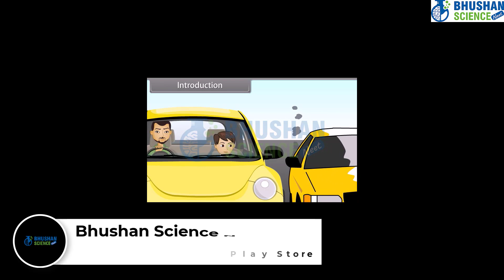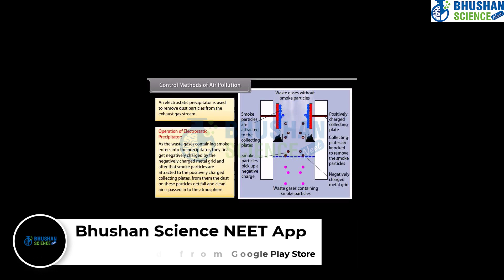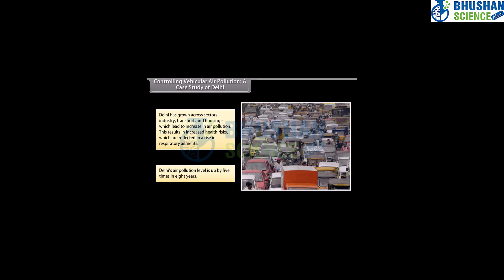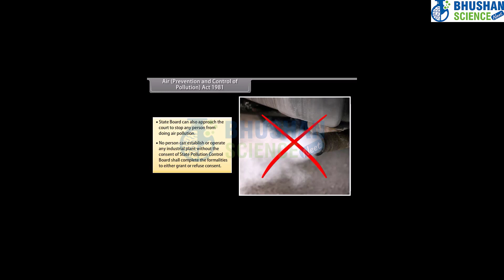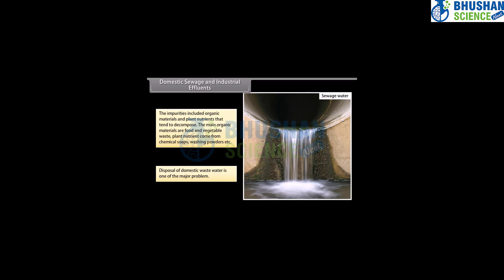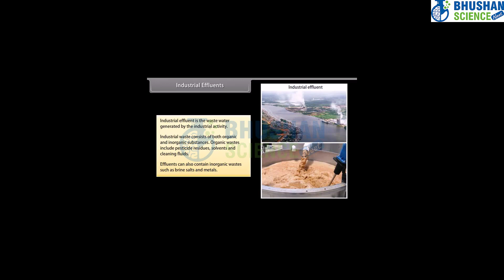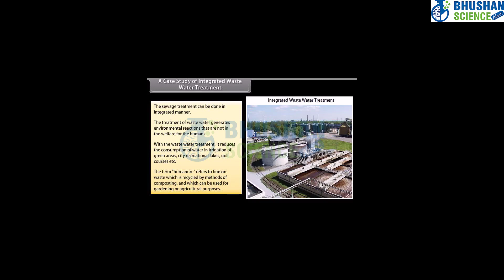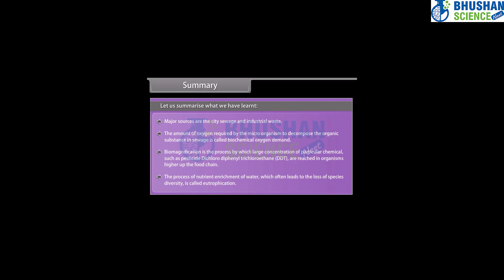(Animation) Environmental Issue PART 1 | Biology Class 12 NCERT | Bhushan Science NEET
Any undesirable change that occurs in physical, chemical, or biological characteristics of air, land, water, or soil is known as pollution. The agents that are responsible for such undesirable changes are called pollutants. The  Government of India has passed the Environment (Protection) Act, 1986 to protect and improve the quality of our environment by controlling environmental pollution.

Sources of Pollution
There are different sources of pollution. They are mentioned below in fig.2.

Air Pollution and Its Control

Air pollution is harmful to both plants and animals. Air pollution affects the growth and yield of crops. They affect the respiratory system of humans. Particulate and gaseous air pollutants are released from thermal power plants, smelters, and other industries. These pollutants are very harmful, they should be filtered out before they should be released into the environment. For the removal of particulate matter, the most widely used method is an electrostatic precipitator. If the particulate matter has been inhaled it will cause breathing and respiratory symptoms, inflammations, irritations, and also premature deaths.

Electrostatic Precipitator

Another major cause of atmospheric pollution in metro cities is the excessive use of automobiles.  In automobiles to prevent the emission of poisonous gases from them, catalytic converters, having expensive metals namely platinum-palladium and rhodium as the catalysts are fitted into automobiles. The use of unleaded petrol or diesel can reduce toxic emissions. The Air (Prevention and Control of Pollution) Act came into force in 1981 In India in the year 1981 the Air act came into force for prevention and control of pollution too. In the year 1987, the Air act was amended to include noise as an air pollutant.

Controlling Vehicular Air Pollution: A Case Study of Delhi
In its level of air pollution, Delhi the capital of India leads the country. Air pollution in Delhi became so severe that public interest litigation  (PIL) was filed in the Supreme Court of India. The supreme court had advised public vehicles to switch from diesel to compressed natural gas (CNG). Since CNG is cheap it burns efficiently and very little of it is left unburnt that is why it is preferred. Other methods were also used to reduce pollution in Delhi such as the use of unleaded petrol, phasing out of old vehicles, use of low Sulphur petrol, etc.

Water Pollution and Its Control
With the increase in pollution in water, the government has passed the Water (Prevention and Control of Pollution) Act, 1974  to safeguard our water resources.

Domestic Swage and Industrial Effluents
The presence of 0.1% impurities in domestic sewage makes it unfit for human use. Solids are easy to remove, but dissolved salts such as nitrates, phosphates, and other nutrients are difficult to remove. Domestic sewage primarily contains biodegradable organic matter which can be decomposed using microorganisms. Biological oxygen demand can be used to measure the amount of biodegradable organic matter in sewage water. The presence of high amounts of nutrients in waters also results in excessive growth of planktonic (free-floating) algae in the water bodies, this is referred to as algal bloom which gives a distinct color to the water bodies.

Biomagnification: The increase in the concentration of toxicants at successive trophic levels is known as biomagnification. It occurs because the toxicant itself cannot be digested by an organism and is, therefore, is passed on to the next trophic level on consumption.